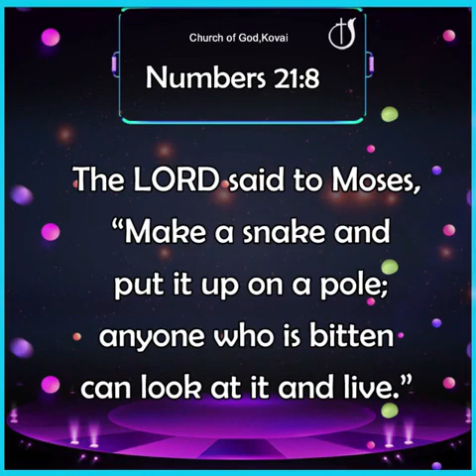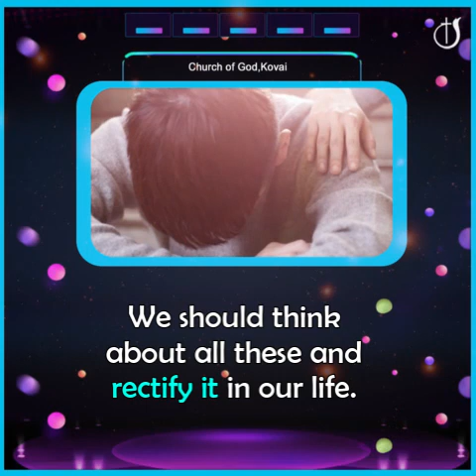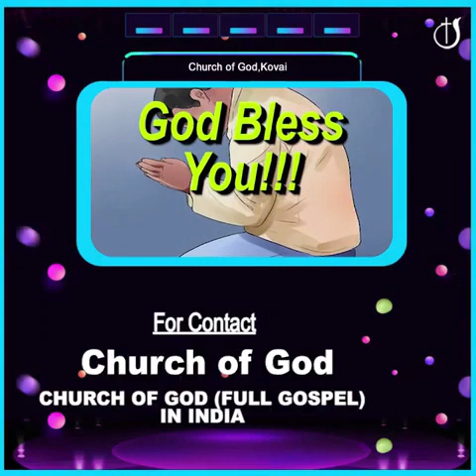THE THREE SINS